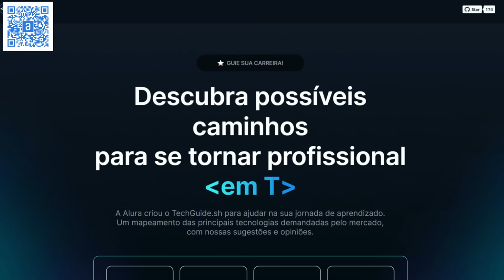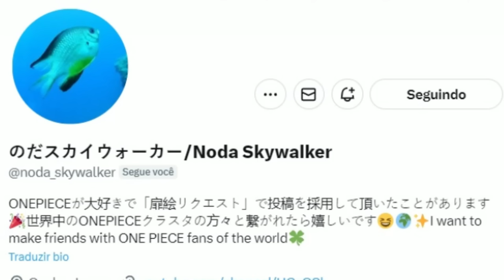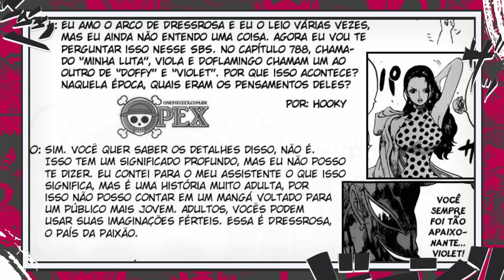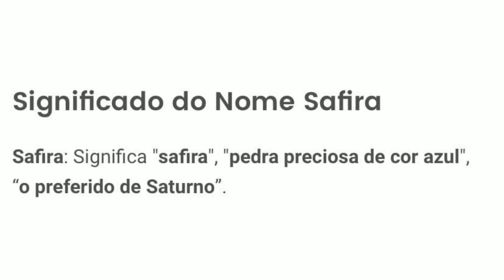ESSA É A HISTÓRIA MAIS PESADA DE ONE PIECE-A ORIGEM DE BONNEY E KUMA REVELADA-One Piece 1098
PARTICIPE DA IMERSÃO DEV DA ALURA TOTALMENTE GRATUITA